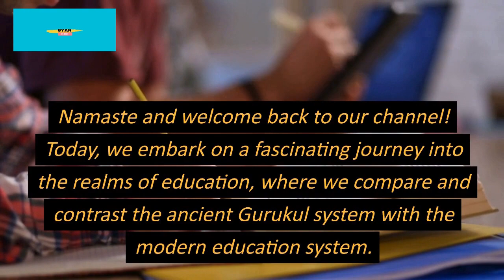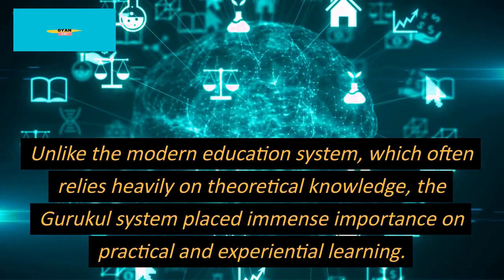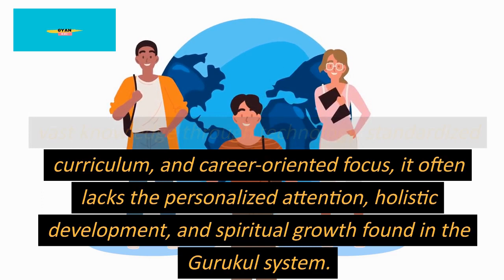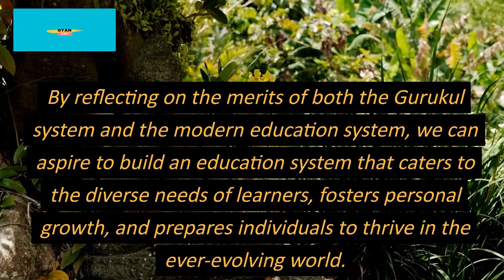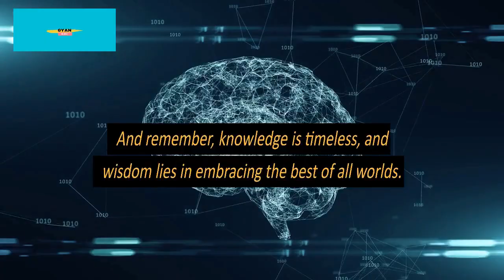Why Ancient Gurukul System Is Better Than Modern Education System? | Gyankbc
In this captivating video, we delve into the intriguing topic of why the Ancient Gurukul System triumphs over the Modern Education System. Join us as we explore the profound wisdom and timeless knowledge that the Gurukul System offers, and discover how it holds a distinct advantage in shaping individuals for a brighter future.